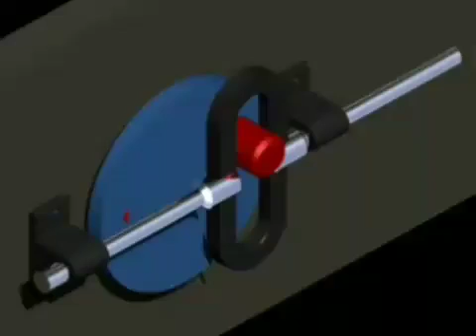Scotch Yoke Mechanism